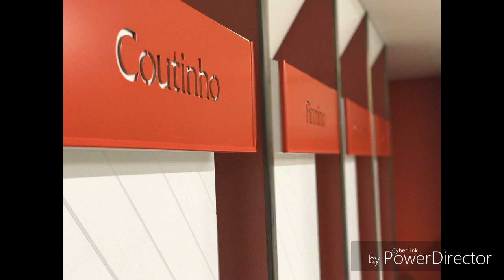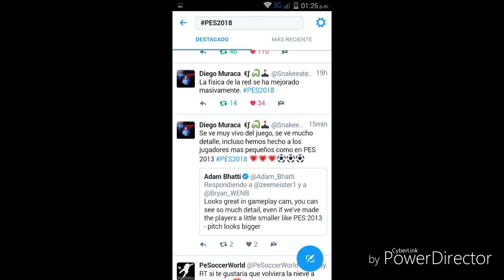PES 2018 | NOTICIAS CAMERINOS Y NUEVAS REDES